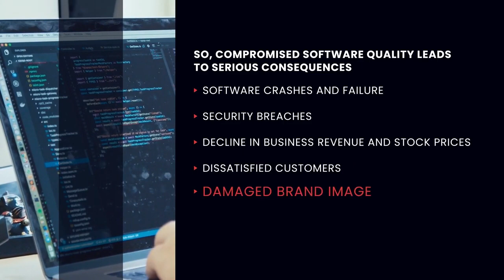Quality Assurance - Keeping Businesses Ahead in the Digital Space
Businesses invest in top-notch testing and quality practices for high-quality software and applications that eventually deliver the best customer experience and higher ROI. Check out the video for details.